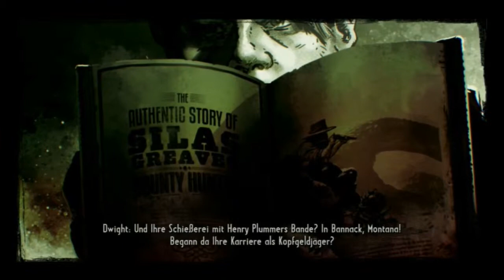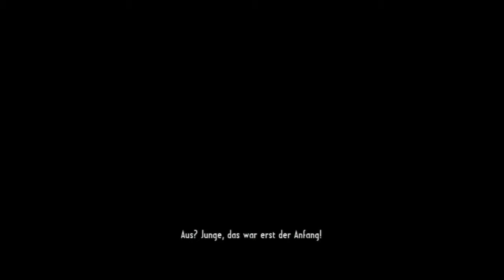Let´s Play Call of Juarez - Gunslinger #01 - Es war einmal ein Mann namens Silas Greaves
Der 1. Part von Call of Juarez Gunslinger
Besucht uns auf Facebook: